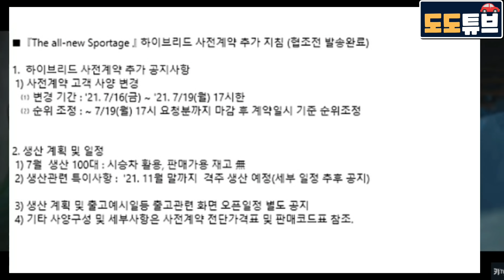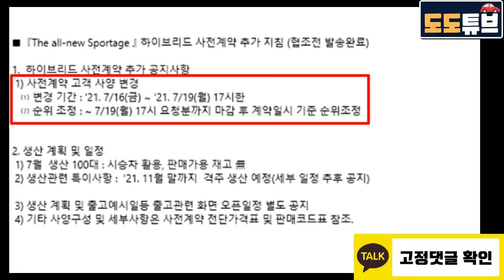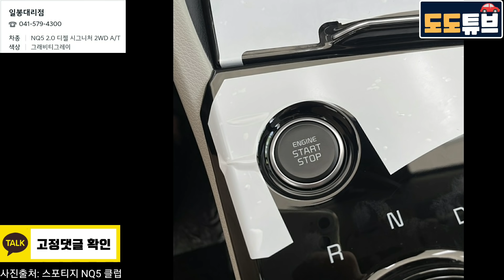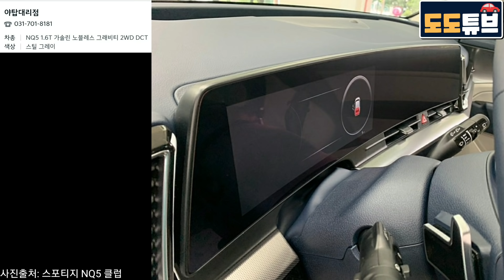스포티지풀체인지 전국대리점 전시차 내외장 전체 컬러별 비교!! 대리점방문이 어려우신분 필수시청영상!! 하이브리드 컨버전 19일(월) 17시전까지~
스포티지풀체인지 최신정보가 궁금하시다면

스포티지 풀체인지 장기렌트 & 실시간 카톡문의